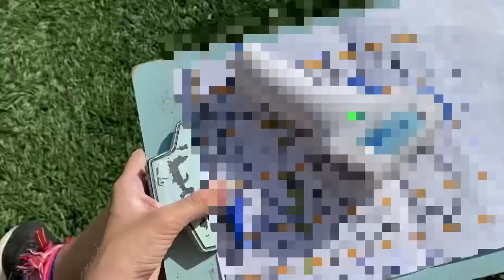#13 Acompanhei a peneira do Ginga Real! (vlog + reencontro) Bianca Mendes | Futebol Feminino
Instagram do clube: @gingareal